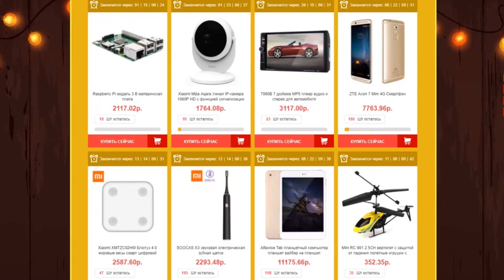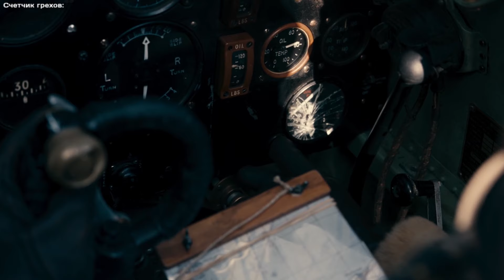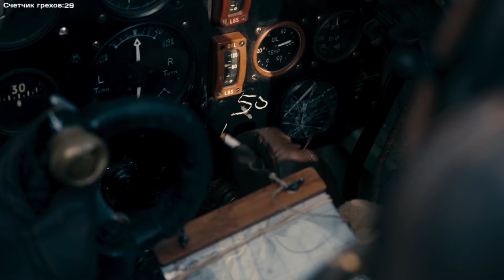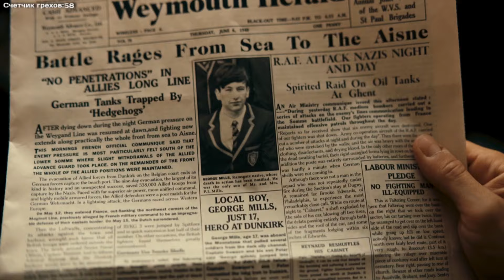Все киногрехи "Дюнкерк"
Следующий выпуск: "Железный человек 3"

Производство фильма:
1. Warner Bros. Pictures
2. Ciné
3. Dombey Street Productions
4. Kaap Holland Film
5. RatPac-Dune Entertainment
6. Syncopy
7. Canal+ [fr]